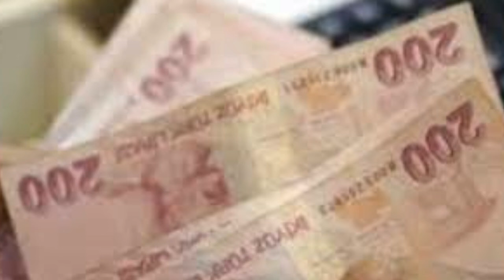MAAŞLAR ARTTI TABAN MAAS Emekli Dul Yetim Engelli ssk bağkur 4A 4B 4C